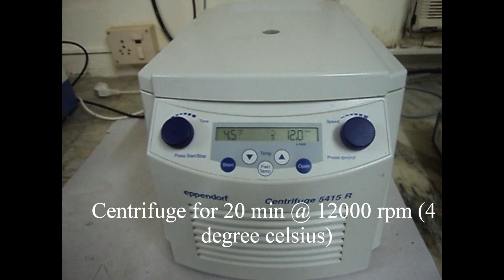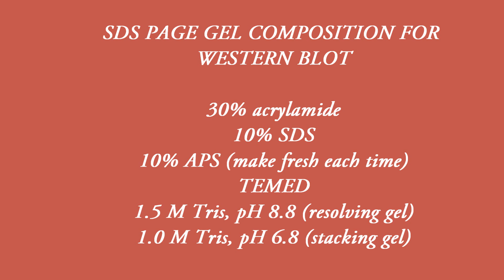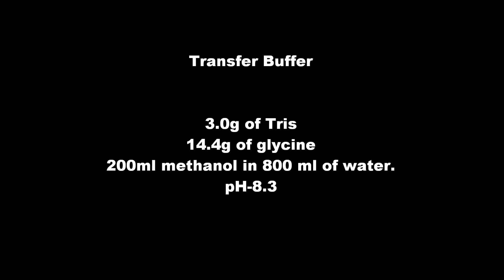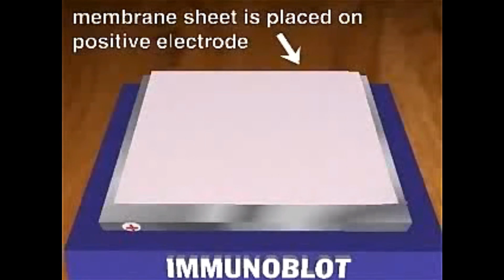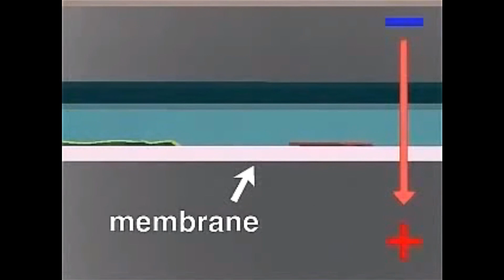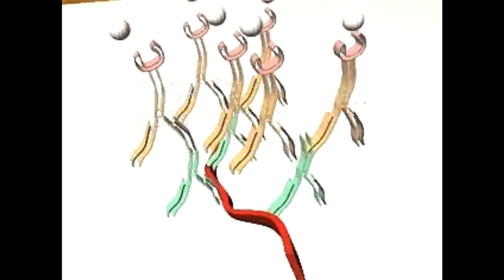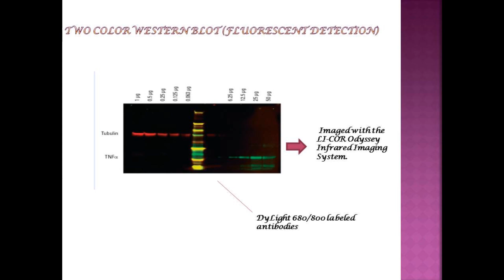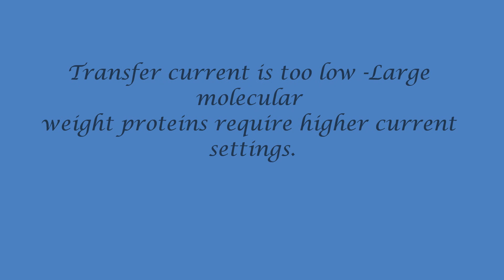Western blotting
This video describes the western blotting technique practical way